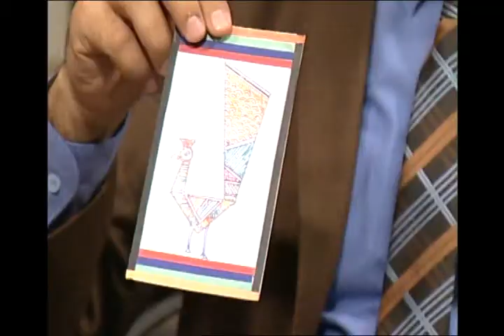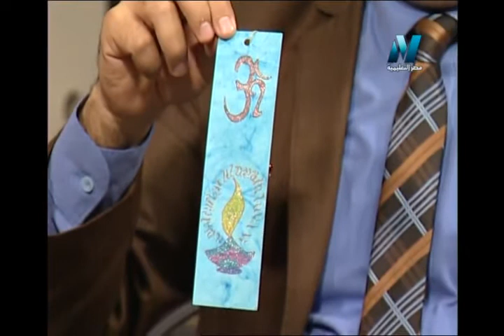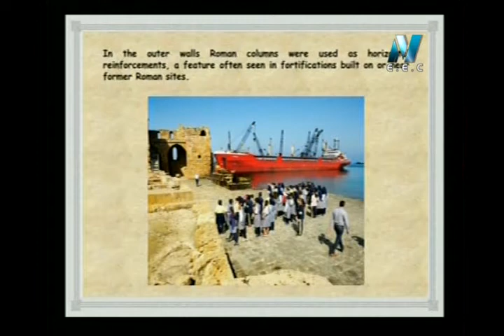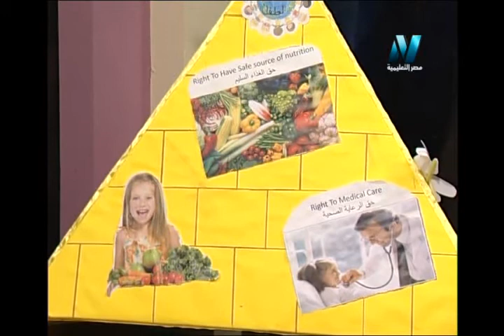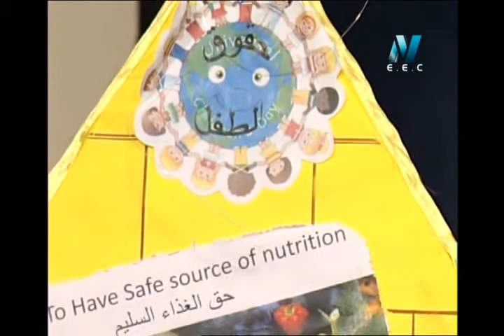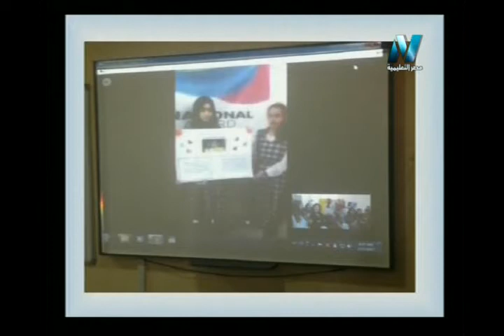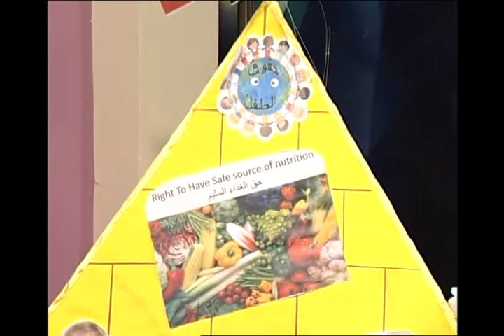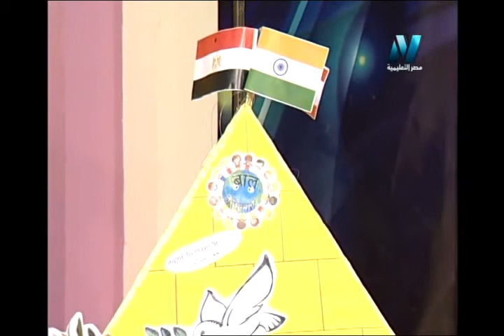08-07-2017 في بيتنا مدرسة تقديم الاستاذ وليد علي